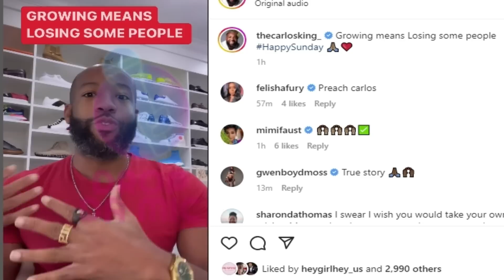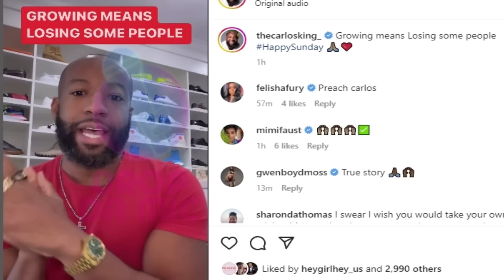LAMH: Carlos Has a Word of Advice!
Video Credit:  Carlos King/ Instagram